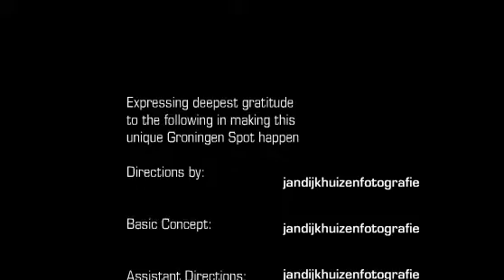highlights van groningen - jan dijkhuizen fotografie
de highlights van groningen